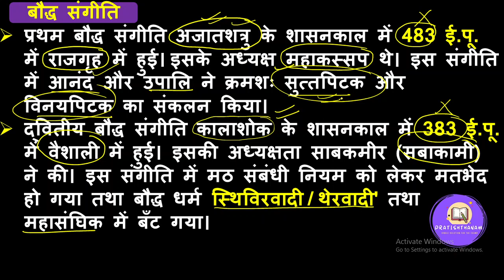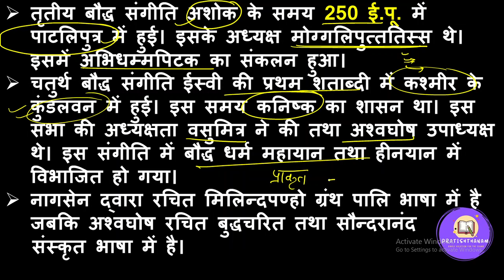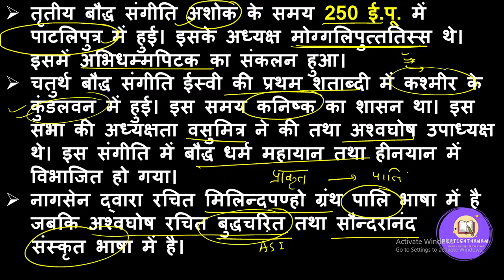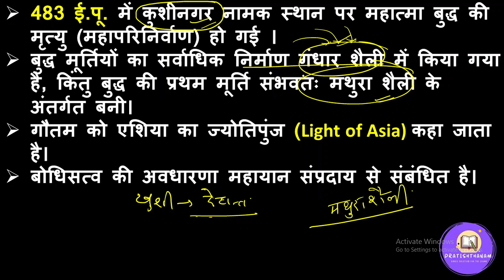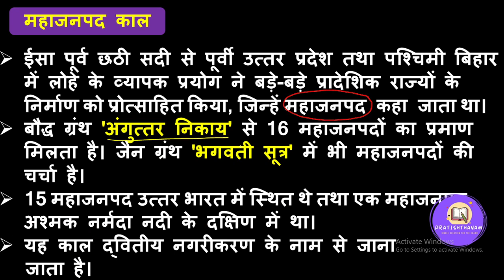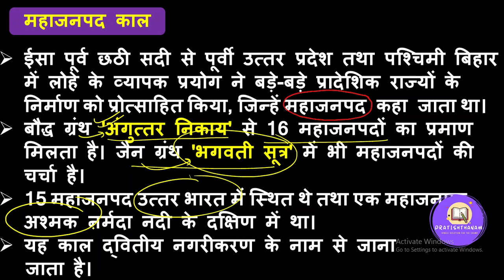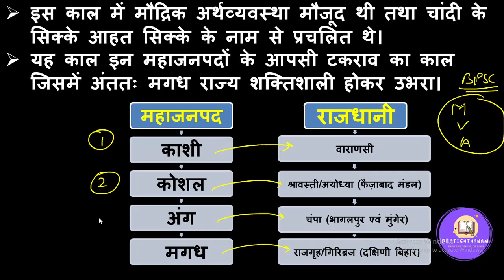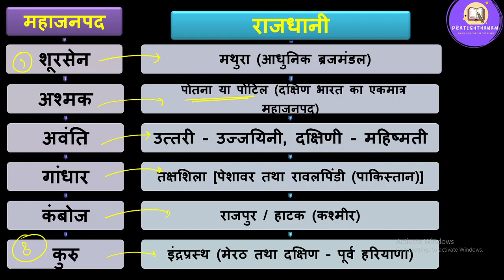महाजनपद काल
After UP PET 2022, there will be a single written exam for the UPSSSC Lekhpal 2022. The exam will be multiple-choice questions based. Candidates need to appear for the UPSSSC Lekhpal paper which consists of 100 questions of 100 marks. There will be four sections in the UPSSSC Lekhpal paper i.e.,

➤ Hindi (सामान्य हिंदी)

➤ Maths (गणित)

➤ Rural Development and Rural Society (ग्राम समाज एवं विकास)